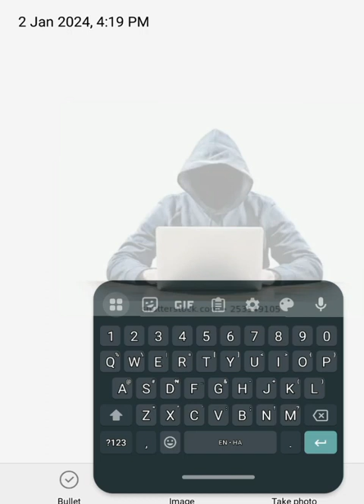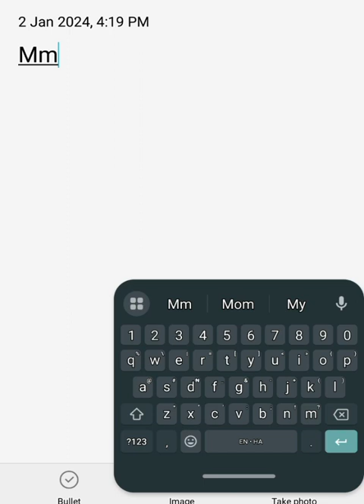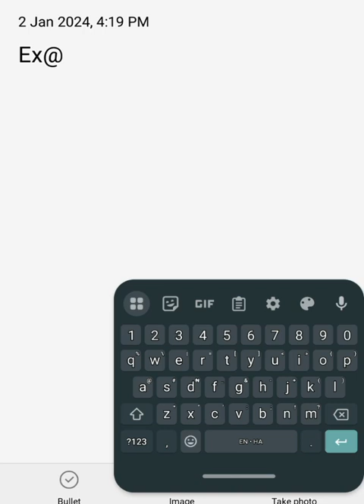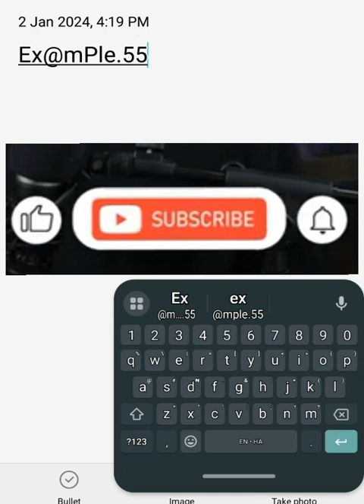Yadda zaka hada strong password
Yadda zaka hada strong password domin gujewa hacking